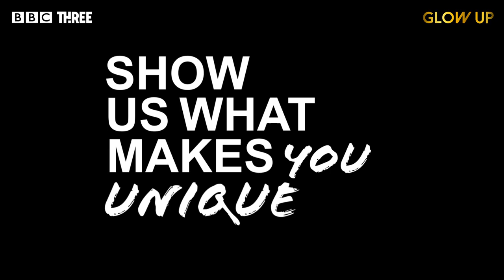Creatures, Magic and Make-Up: Sophie’s Glow Up Journey l BBC Three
Meet the first of our finalists for Glow Up Season 3! Watch some of Sophie's best moments before next week's final!